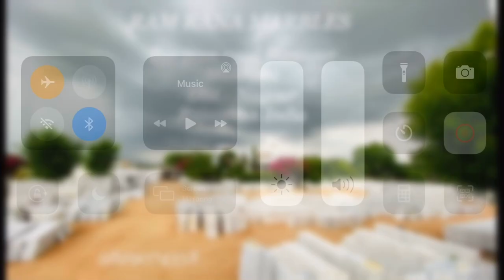Makrana white marble. Pure white marble. White marble in India. White marble. PURE WHITE MARBLE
Hello
Welcome to Râm Râñâ Mârbłêš

We provide only Makrana Marbles

Bye pass road. Borawar
Makrana,  Dist -Nagour
Rajasthan, India 🇮🇳

You can search on -

About -
Ram Rana Marbles  is one of the renowned Marble Company established in 1990 comprises of around 10 acres includes the Plant and main showroom and Guest house.

Goals -
Ram Rana Marbles provide finest quality of Marble with the ultimate goal to attain 100 % customer satisfaction by providing world class range of marbles and stone in reasonable price with punctuality. We believe in not just making clients but rather building relationships that last forever. Our products are extremely Cost Effective with Zero Compromise on Quality.

Provide 100% Makrana Marbles  . contact with us 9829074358

Makrana Dungri marble squre feet. best marble to use for flooring.

Makrana   Teh. - Makrana
Dist.- Nagour
Pin code - 341505
Rajasthan
provide makrana matabhar,dungri albeta,white.

You Can Make Your House More Beautiful By Makrana Marble.

Always Come Directly,  Aware From Broker

akrana White
Makrana Dungri
Makrana Sangmarmar
Makrana adanga Marble
Makrana matabhar Marble
Makrana Pure white
Makrana Cross Marble
Makrana Straight Lining Marble
Makrana Natural Stones
Makrana Original Marble
Original Makrana Marble
Makrana Marble In Rajasthan
White Marble

Marble From Makrana
Tajmahal Marble
Marble Block
Best Quality Marble
98% Calcium
Best Quality Marble

Makrana Pattern
Why Makrana Marble Is Good ?
Why Makrana Marble Is Best ?
Why Makrana Marble Is Famous ?

Makrana Marble Is Brand.

Makrana Is A City, Where Mainly 4 Type Of Makrana MarbleProduced.Makrana Kumari, Makrana Dungri, Makrana Albeta, Makrana PureWhite.

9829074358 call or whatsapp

search on- Facebook, Instagram, Maps ,Youtube

140 km from Jaipur ,Rajasthan
104 km from Nagaur ,Rajasthan
246 km from Jodhpur, Rajasthan
386 km from Shree Ganganagar, Rajasthan
307 km from Hisar ,
 Hariyana515 km from Chandigadh, Punjab

marbles factory
marble dungri tiles
marble dungri albeta
marble albeta
marble white
makrana mandi
Makrana kumari
Makrana rate
Makrana dungri
makrana marble mines
brown albeta marble
makrana marble mandir
makrana marble white
kumari marble price
makrana chak dungri marble
kumari stone
dungri marble benefits
marble rate in jodhpur
makrana marble price in kanpur
marble price in haryana
makrana marble flooring designs
makrana marble images

makrana pink marble
kumari marble price in kolkata
makrana marble countertop
famous marble mining in india
taj mahal tile
brown albeta marble
makrana marble mandir
chak dungri marble
makrana kumari marble
dongri marble
makrana marble white
marble pictures and prices
makrana marble price in jaipur
makrana pink marble price
kumari marble price
kumari stone
makrana marble pink
dungri marble benefits
makrana dungri

Makrana pure white marble
White marble
White marble in India